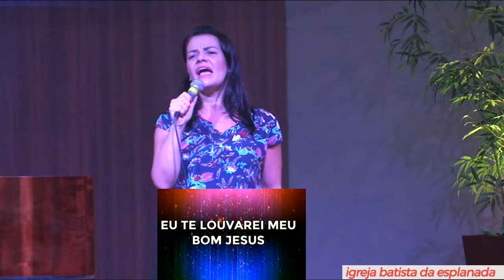Tema - Os Batistas na Inglaterra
Culto Domingo manha 07/02/2021